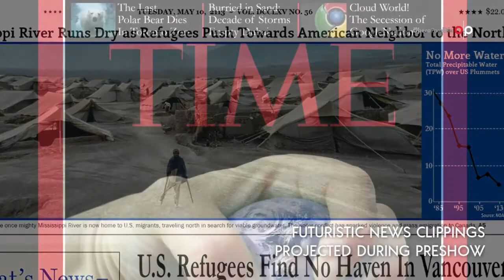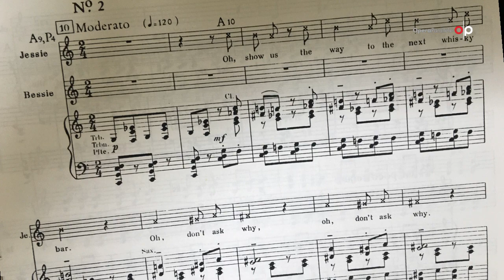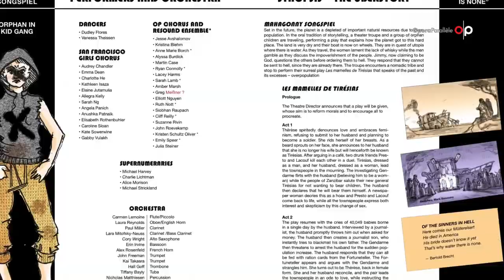Tête à Tête en direct with Nicole Paiement - 'Les Mamelles de Tirésias & Mahagonny Songspiel'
Opera Parallèle's Artistic Director & Conductor shares musical insights on 'Les Mamelles de Tirésias (Poulenc) & Mahagonny Songspiel' (Weill).